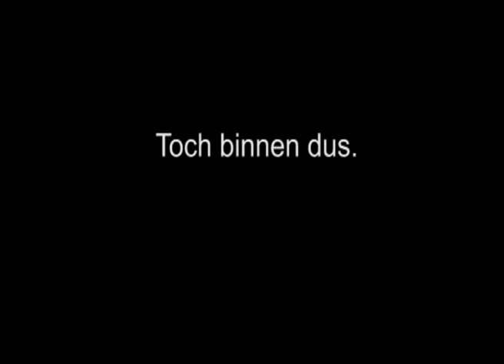Eros Binnen of buiten?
Wat zal hetzijn? Binnen of buiten?